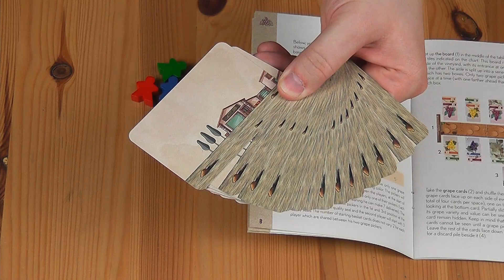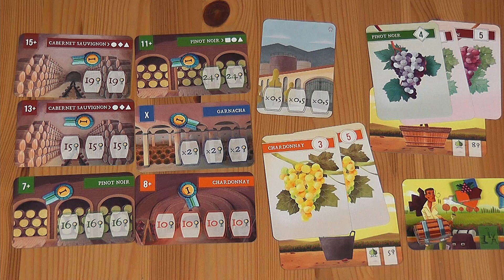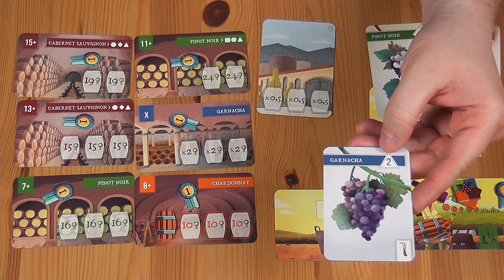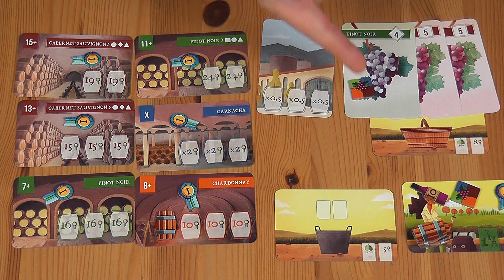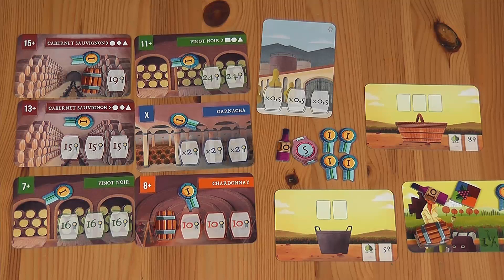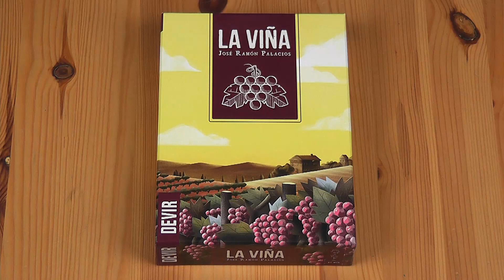JÁTÉKSZABÁLY: La Viña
A La Viña szabályainak áttekintése.